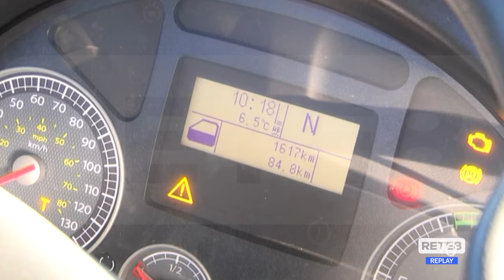Pescara - Ennesima aggressione in autobus